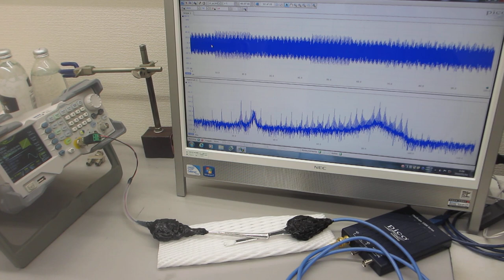「Ｒ」オープンソース・フリーソフトウェアの統計解析向けのプログラミング言語及びその開発実行環境を利用した、超音波プローブの伝搬特性テスト（超音波システム研究所）